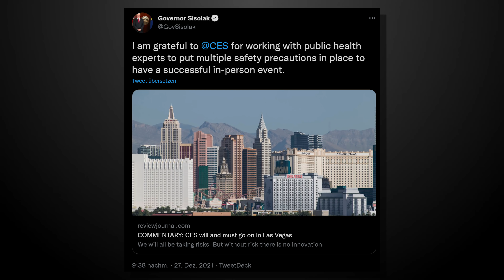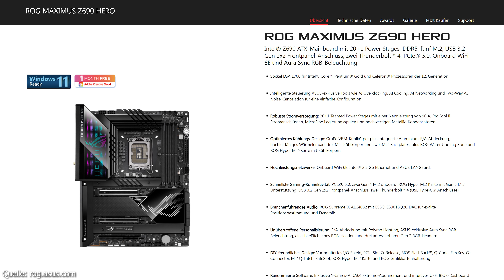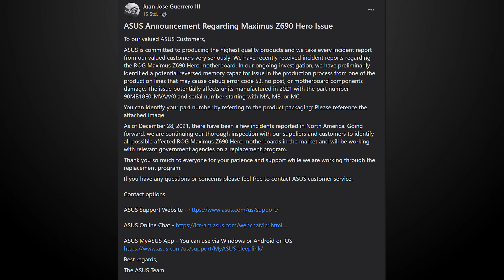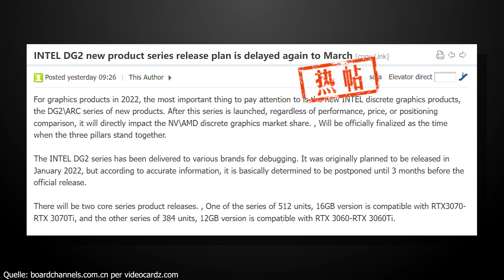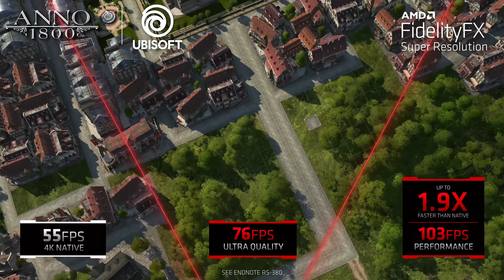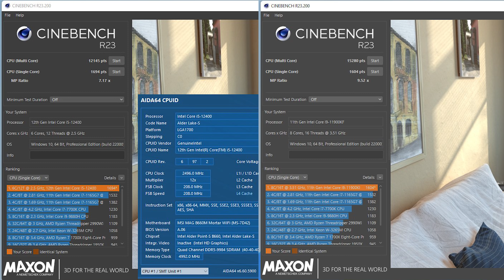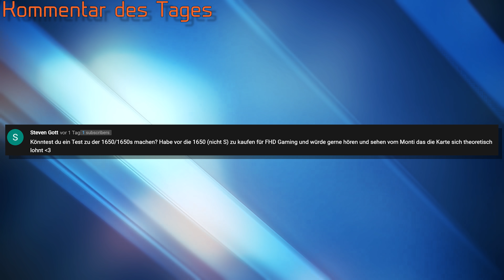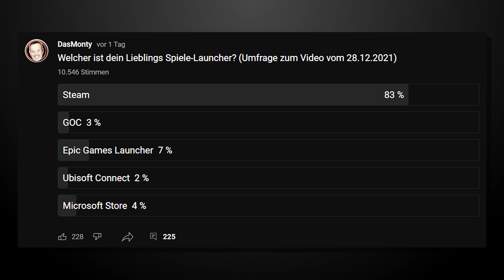Kommt der Nvidia-Killer Intel Arc schon früher? | Intel 12400 schlägt Flagschiff 11900K | News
Hier gibts ein günstiges Windows 10 Pro*（€14）

0:00 Start
0:55 CES 2022
2:20 Asus Mainboard Fail
4:01 Intel Arc vorverlegt?
5:29 AMD RSR
6:53 12400 schlägt 11900K
8:37 Kommentar des Tages
10:22 Umfragebesprechung